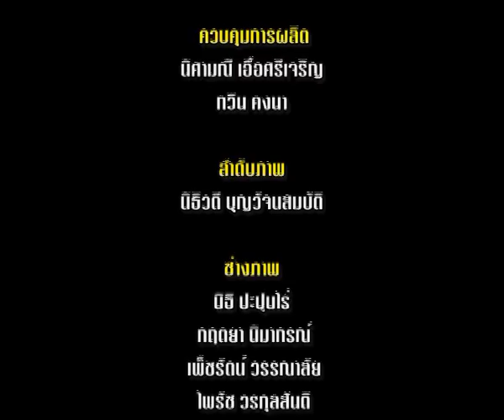MongraoMonglok - Eastern & Oriental Express (Part1) 3/3.mp4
มองเรามองโลก ตอน "รถไฟหรูอีสเทิร์นแอนด์โอเรียนทอลเอ็กซ์เพรสส์ (ตอน1)" ช่วง 3 ออกอากาศวันอาทิตย์ที่ 14 ตุลาคม 2555 เวลา 21.30 น. ทางโมเดิร์นไนน์ทีวี